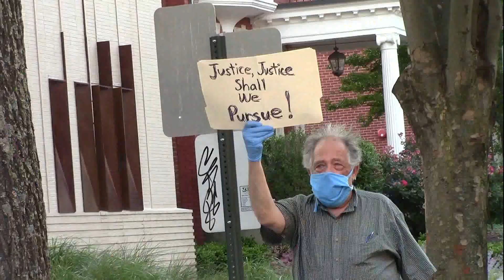Marching To Lee Monument Richmond Virginia 6 2 2020